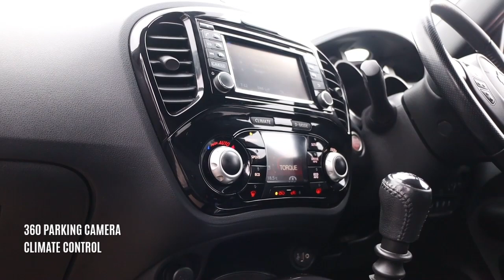VA17WMD NISSAN JUKE 1 5 TEKNA DCI 5d 110 BHP